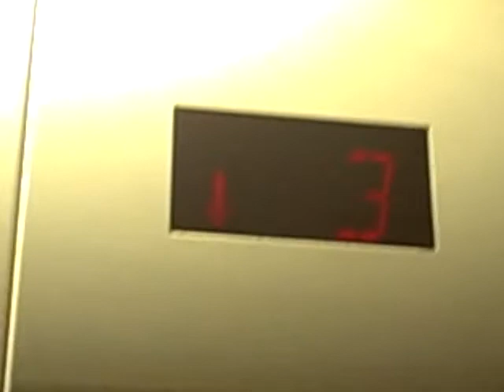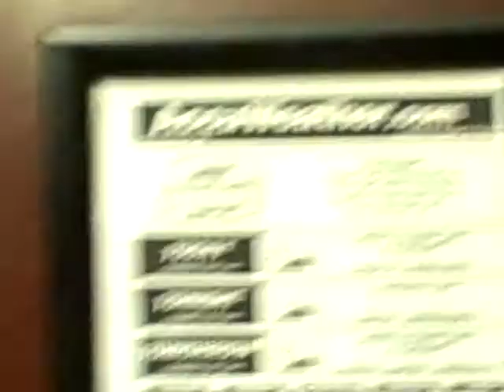A Schindler Elevator at the Courtyard Marriott